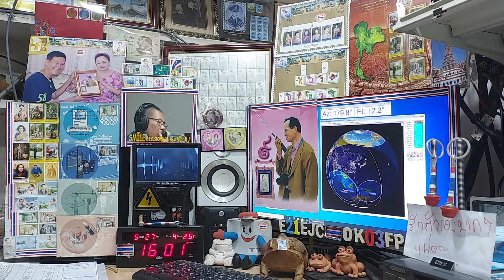YD4RWH fm qso with E21EJC at my LOS time on Satellite SO-50, Raining 27 MAY 2021